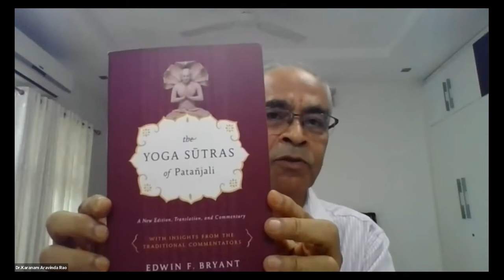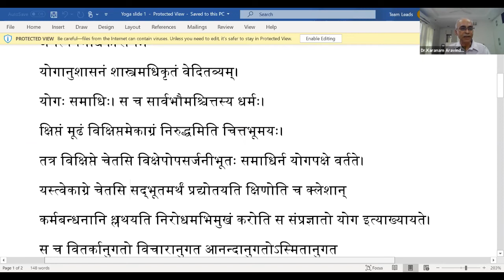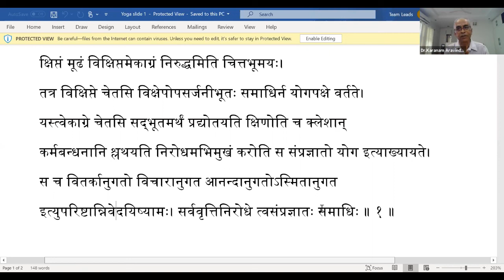Patanjali Yogasutras - 02 by Dr Karanam Aravinda Rao